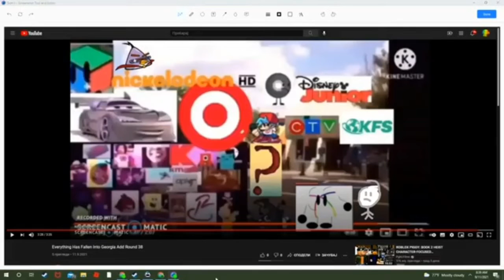Everything Has Fallen into The Georgia Add Round 40